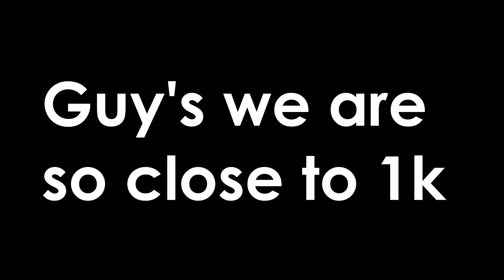It's Been A While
You can order a JTF Merch as soon as today on my website!!

-JaycetheFaceGaming